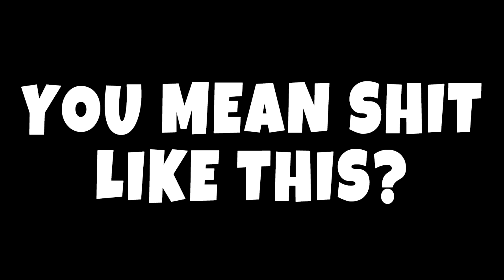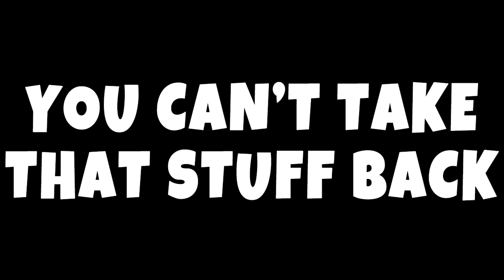S**t From Last Week 86 (CS:GO and H1Z1 Funny Moments with The Crew)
Shouts out to Sidearms for saying so much fucked up shit on the internet. None of us can ever be president. You're welcome, America. Hope you all enjoy this episode; it's one of my favorites that I've edited in a while!